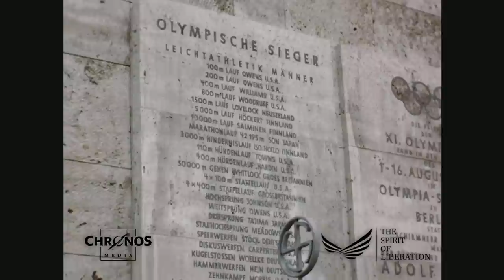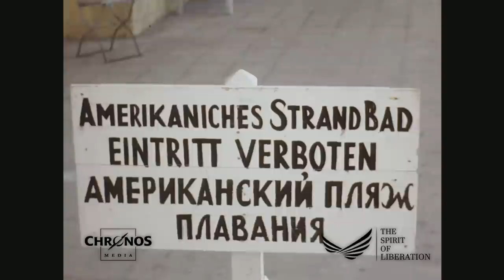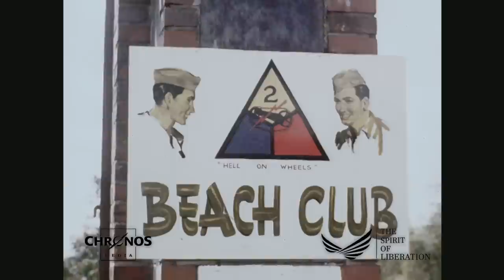Berlin 1945 - Restart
After the war, Berlin was divided into four sectors of occupation. Watch here the atmosphere in the city and in the different sectors.

Impressions from Brandenburger Tor, Reichstag, Unter den Linden, Daily Life, rubble women, Olympic Stade, Wannsee